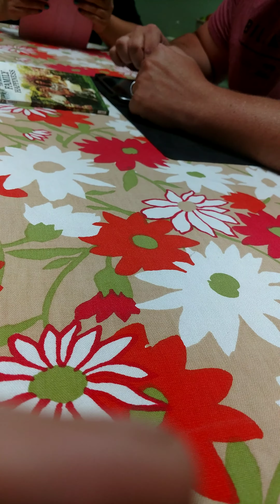Book study-.5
When studying the family happiness book actually started, before video cut.